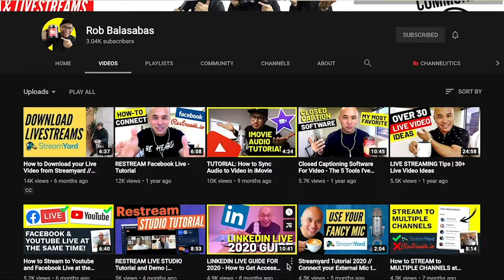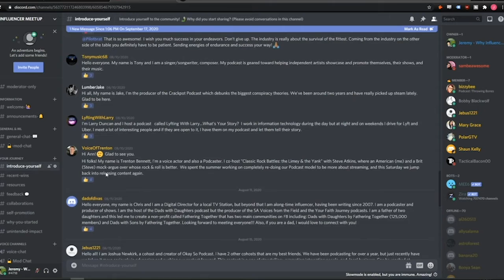Advice for Content Creators... keep on creating content!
Rob Balasabas is a Brand Evangelist at Tube Buddy. He speaks at various conferences, summits, podcasts, and live stream interviews. He also makes a lot of YouTube videos about marketing, creation strategies, live-streaming tips, as well as tools & software reviews and has reached over 100,000 views! Besides all that, he's also a full-time amazing dad!

Before this interview ended, Rob shared his biggest advice to content creators…
“The best way to do that is just to create content. So whether it's YouTube, or Facebook, or Instagram stories, just create content. The more content you create, the better you get, I think it's like the quantity brings to quality.”

That was really helpful. Thanks for sharing that, Rob!

How to start a YouTube Channel | How to start a Podcast | Earn Money as a YouTuber | Earn Money as a Podcaster | Advice for Content Creators... keep on creating content!

The most common advice you hear is to just get started... The best way to overcome barriers to starting is to figure out your WHY!

Experienced YouTubers often have hundreds or even thousands of episodes published before they know what they're doing.

Keep experimenting to see what works!

WHAT ADVICE DO YOU HAVE FOR YOUTUBERS TO AIM HIGHER!?